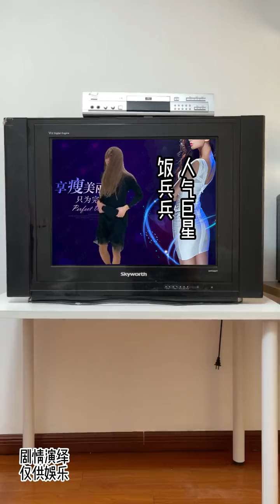我这身材放在唐朝，一定是个美女！搞笑